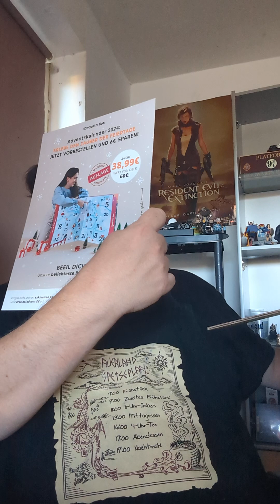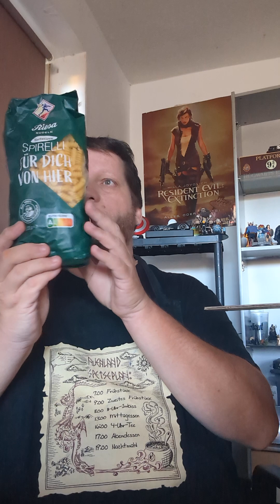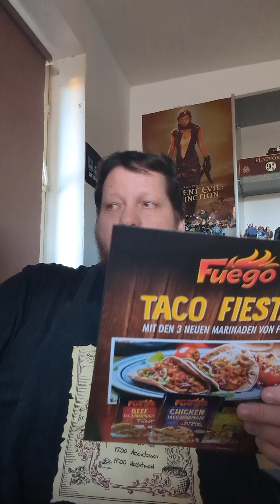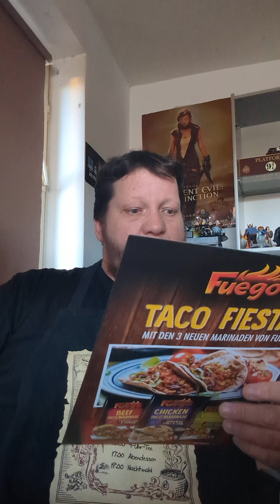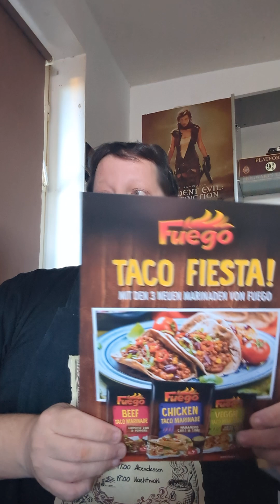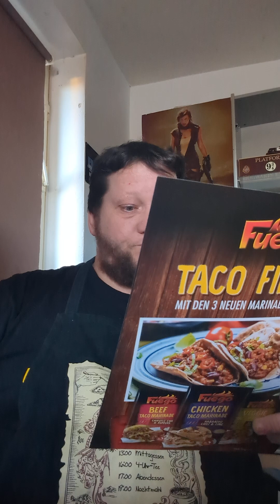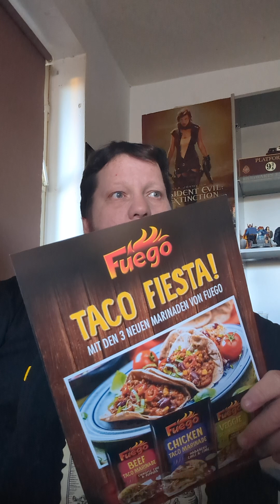Unboxing der DegustaBox August 2024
Moin Freunde
Hier ein Etwas ander Varianten vom Unboxing der DegustaBox August 2024
Da ich erst mal ein neues Aufnahme Programm brauch habe ich es diesesmal mit den Handy aufgenommen wünsche euch viel Spaß beim Anschauen.
Euer Bond1104